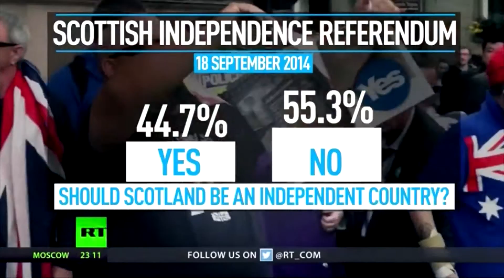Dr Paul Monaghan MP - RT International ScotRef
Many thanks to RT International tonight (Fri 17 Mar) for the opportunity to discuss a second Scottish independence referendum.

"If the Scottish Parliament votes in favour of a referendum then the people of Scotland will and must have a referendum, there is no doubt about it."

"I think that the UK Government is very worried at this point in time of the people of Scotland choosing to take a different path...  the people of Scotland and their politicians, myself included, are not going to sit back idly while the UK Government pulls us out of Europe and destroys our economy."